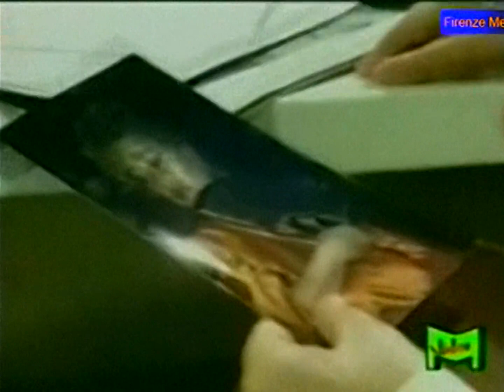Cruisin' Gang - China Town [R]